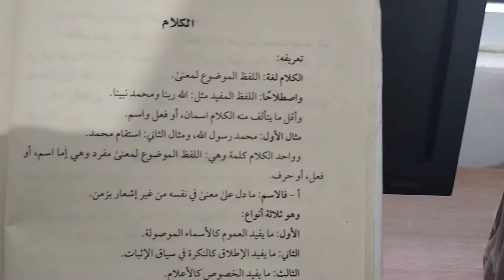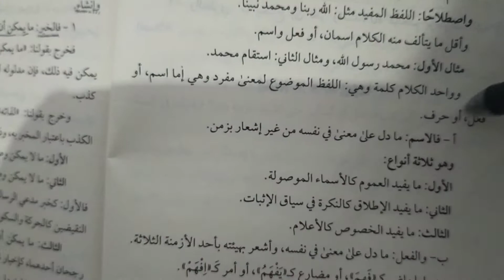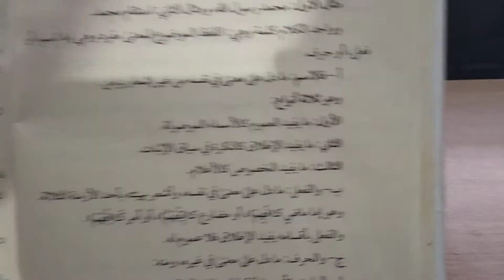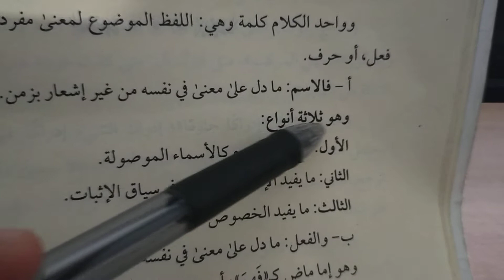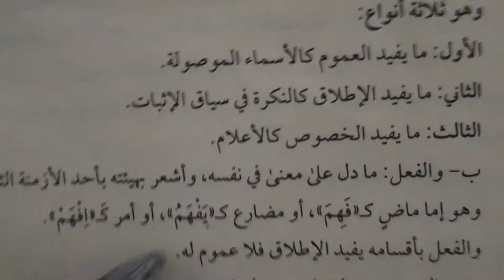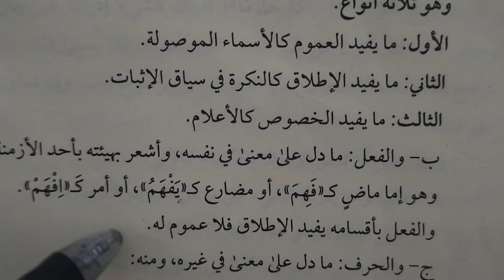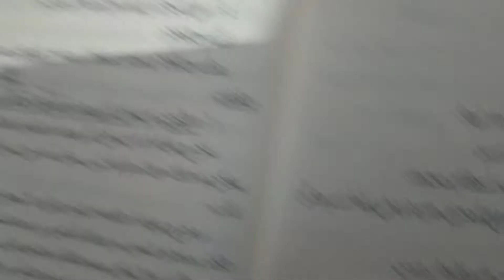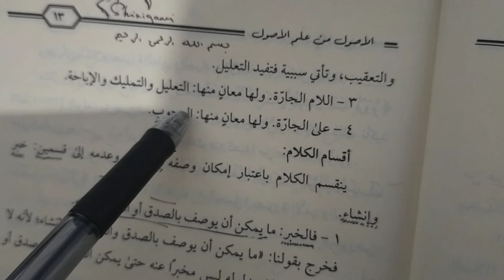USHUL FIKIH 5:(BAB : الكلام) Kisi kisi soal PTS GENAP SMA KELAS XII (Nur Romadhon Lc)